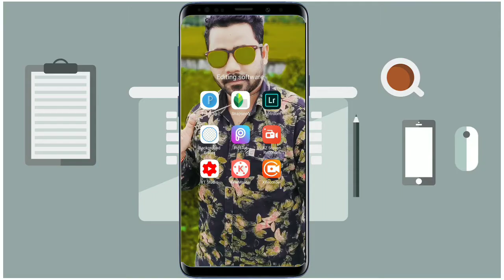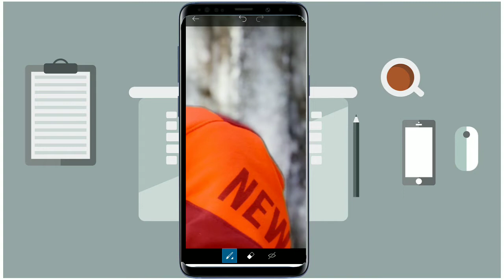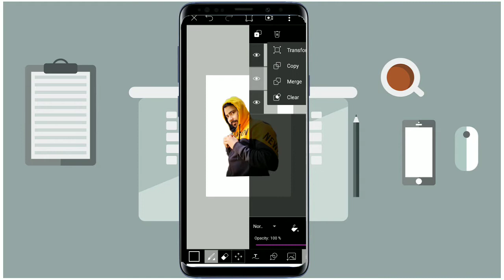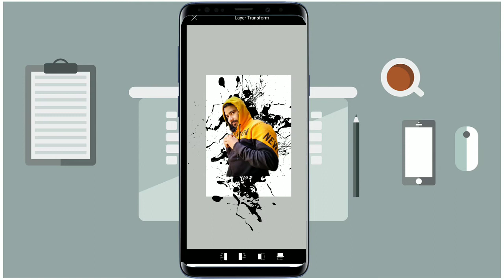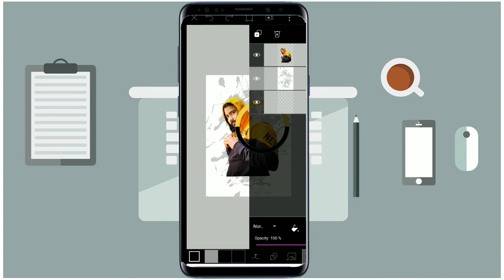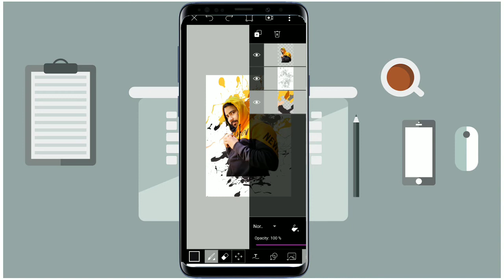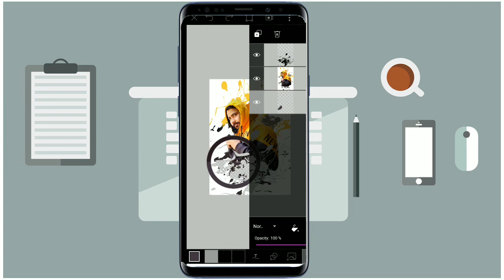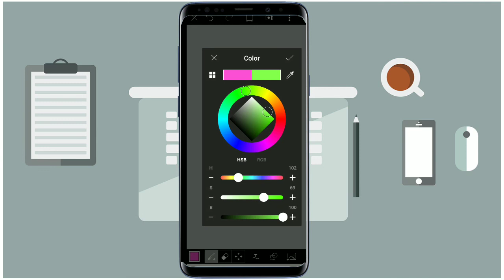PicsArt Ink Splash Editing। PicsArt editing tutorial। PicsArt photo editing।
नमस्कार 🙏
और बैल🔔 आइकॉन पर टैब कर के Notification को ऑन कर दे ताकि हमारी वीडियो आप तक सबसे पहले पहुंचे।top_5th_avee_player_editing

Keyboard 👇
ink splash effect
picsart editing
picsart tutorial
picsart editing Tutorial, picsart
picsart
editing new
photo editing
cara edit photo di picsart,
Splash Effect
picsart best photo editor
picsart editing 2018 new
picsart best editing
picsart editing